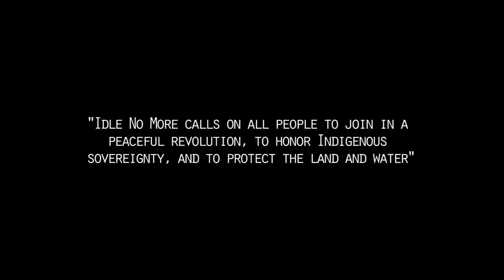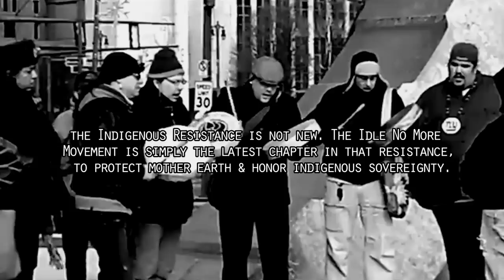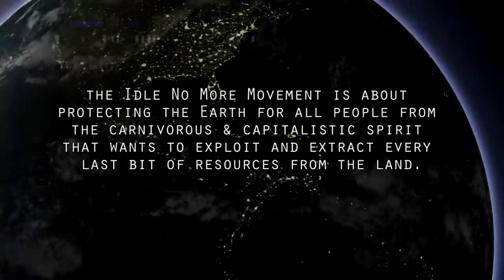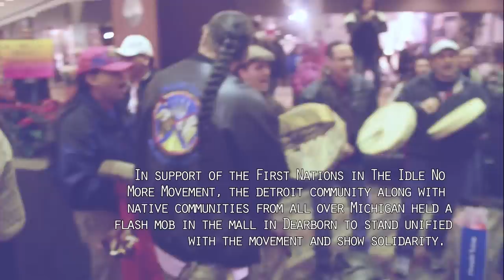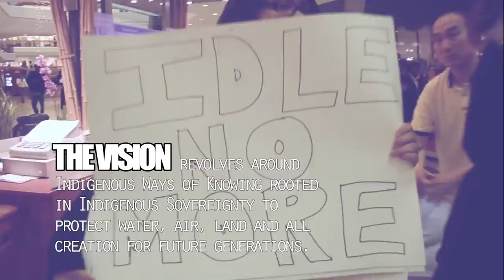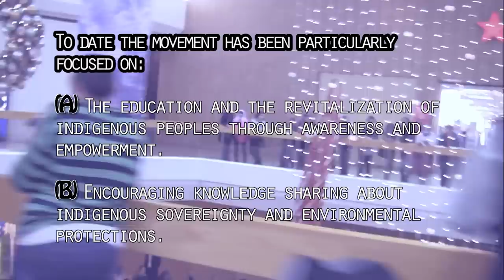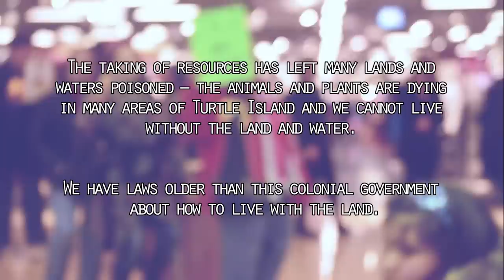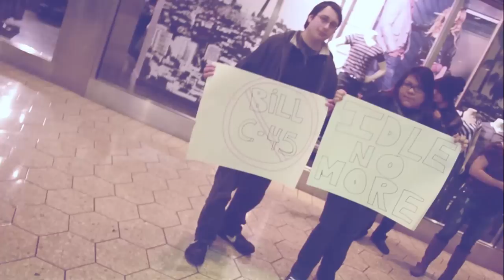NiiMiDAA | Idle No More | ZaGaaJibiiSing Solidarity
This musical documentation was produced by Sacramento Knoxx with support from The Raiz Up Hip Hop Collective in solidarity with Idle No More. ZagaaJibiiSing aka (Detroit-Windsor) is Anishinaabemowin for 'place that sticks out the river'.

"Let's Dance."

Idle No More seeks to provide ongoing information on the historical and contemporary context of colonialism, and provide an analysis of the interconnections of race, gender, sexuality, class and other identity constructions in ongoing oppression. IdleNoMore also seeks to make visible what has often been untold - some of the powerful personal stories of those who have been moved by the spirit of Idle No More. Idle No More has provided hope and love at a time when global corporate profits rule. We invite everyone to join in this movement.

interviews: Chantel Henry, Dylan Miner, Don Lyons
production crew: sK, dPress, Lex Zavala, David Romero, Martha "Mama B" Quezada

Aaron Potts Letendre, singer
Mav-One, MCRz
Soul, IMS
Soufy, DPR
nDo, FSL
NSTRS
Womyns Swamp Singers
Sofia
Mary Luevanos
Liz
Mely Mel
Gabriel Duran
SubVerso
Candida
PAZ y AMOR
NEMiKi
Will See
Pharaoh Soul
Brandon
G
Been Frank
Wood Zombie, EA
D.E.Z
Cam Minor
Robby Dizzle
Victorino
King Quota
DHDC
Supreme Flows
Kid Mars
Stereo Crew
iNFO
NOIZE
Ron Lyons
ROW
Valid
directed by David Romero
beat by J Dilla